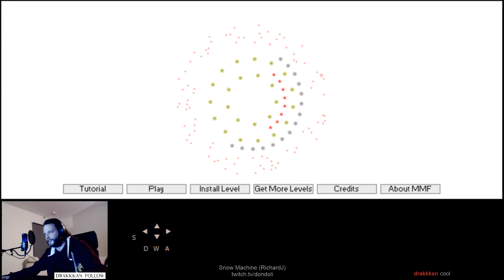"Snow Machine" (RichardJ) blind playthrough - Knytt Stories